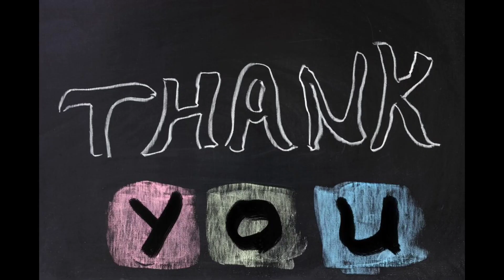How to Draw Disney Tinker Bell Fairy | Drawing and Coloring for Kids and Toodler #069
Hello Guys, welcome to JELIMS DRAWING , in this video you will learn how to draw very cute Disney Tinker Bell Fairy
This Disney Tinker Bell Fairy is very cute and easy to draw, let's draw it together.

~Jelims~

easy drawing for kids and toodler